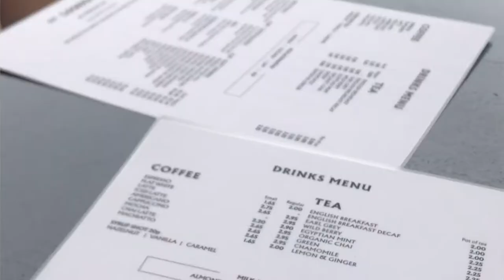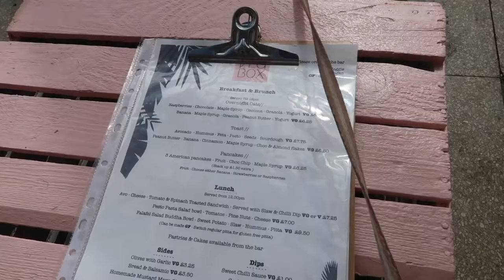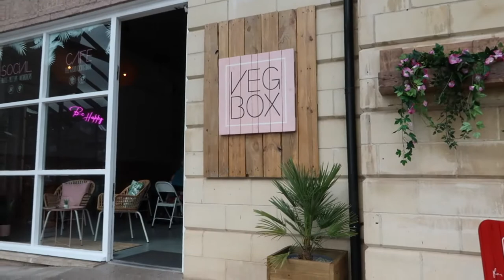Launching a new business venture! | Katie KALANCHOE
What we've been up to this week, along with a really exciting new business venture I'm launching!

Soundtracks:

Because I use so many different tracks in my videos, I can't always tell you which tracks I've used in specific parts of the videos, but I will always do my best to let you know!